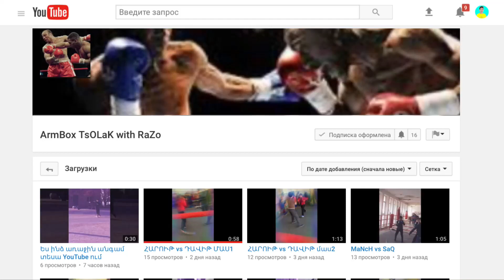Ամրակներով չելենջ ))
ArmBox TsOLaK with RaZo Media ⚡️
Facebook🔥Karo Ayrumyan
K-A-R-C-O-M-E-D-Y
💯 likes? ✨
Last Video 🎬
Բարի Դիտում